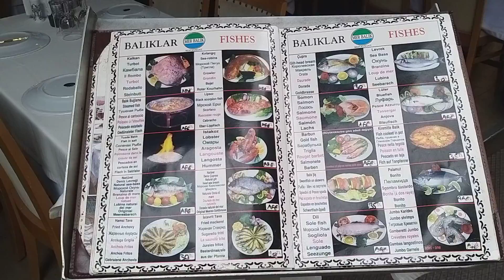Birds Seagulls fish feast spotted near Istiklal market in Istanbul Turkey l Arthur's Vlog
Birds Seagulls are in a rush and fighting seems like competition who can take more fish from the vendors basin. Accidentally spotted near Istiklal mini market Istanbul, Turkey. Arthur's Vlog